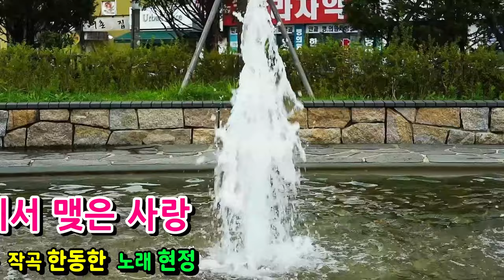이천에서 맺은 사랑 가수현정 한강엔터테인먼트 제7회 석계역광장 문화공연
이천에서맺은사랑#가수현정#빈손인